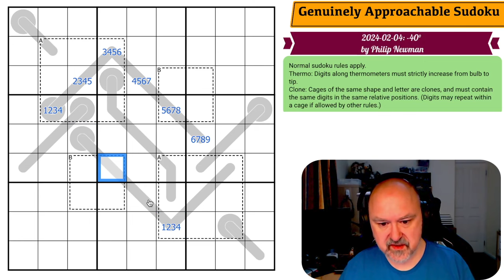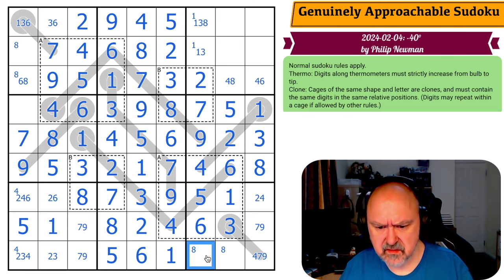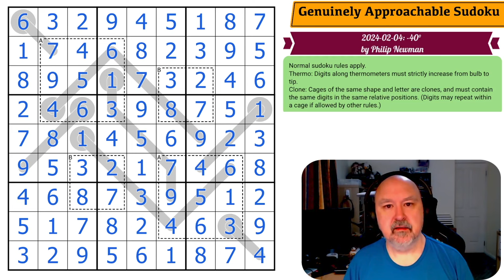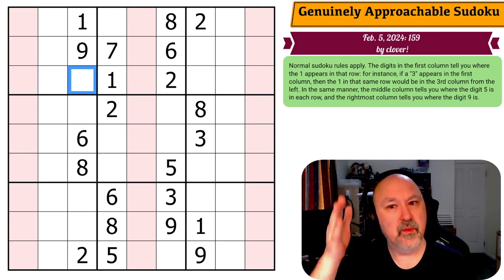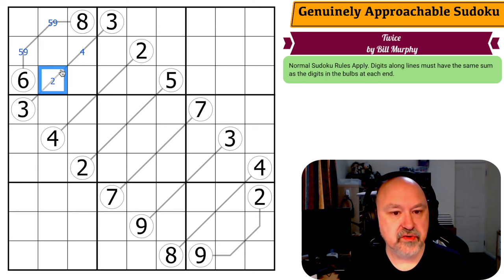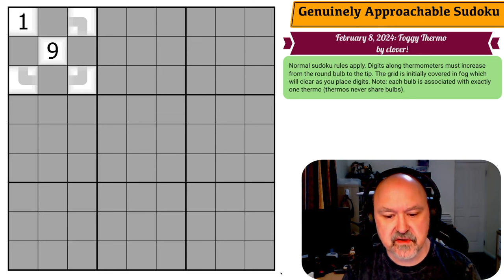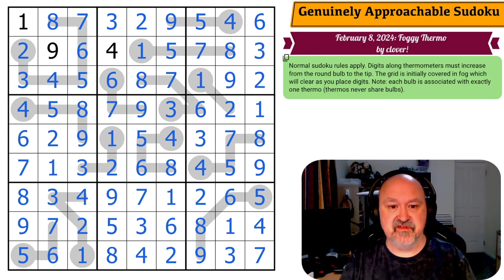Genuinely Approachable Sudoku (GAS) : 04-Feb to 08-Feb-2024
BremSter tackles the GAS puzzles from Feb 04 to Feb 08 2024.

0:00 Feb 04
15:22 Feb 05
25:56 Feb 06
38:23 Feb 07
45:23 Feb 08